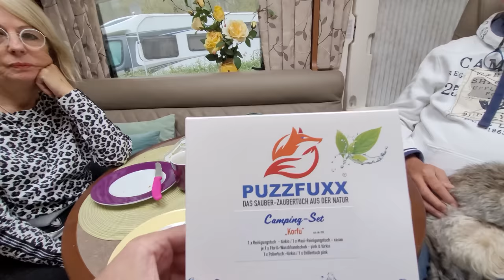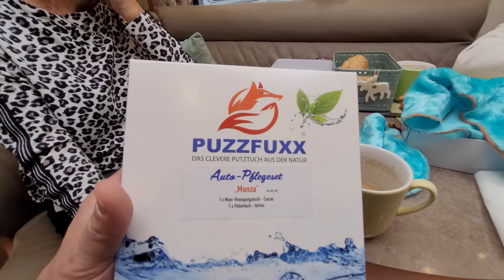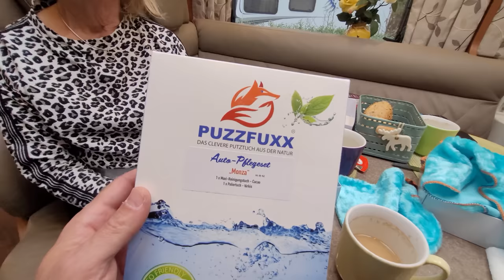Camping-Millionenhit: Hausfrau erfindet mit Ehemann Holz-Putztuch. Reinigt ohne Putzmittel:Puzzfuxx.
10% Kennenlernrabatt bei Neukunden Registrierung

REINIGEN WIE DIE NATUR

Unser Lehrmeister ist die Natur. Dort gibt es weder Tenside noch Lösungsmittel. Dennoch reinigen sich Pflanzen ohne mechanische Einwirkung selbst. Ihnen genügt das abfliessende Regenwasser. Aber warum ist das so? Die Antwort: Weil sie organischen Kohlenstoff abgeben, der das Wasser auf der Blattoberfläche sehr weich und damit reinigungsaktiv macht. Eine Wirkung, die im Haushalt nur mit Putzchemie erreicht wird.

REINIGEN MIT DER NATUR

PUZZFUXX Pflanzen-Fasertücher nutzen dieselben Reinigungseigenschaften wie Pflanzen in der Natur, da sie selbst biologischen Kohlenstoff enthalten. Daraus ergibt sich der 2. Effekt des Tuches, das Reinigungswasser wird aktiviert und das Tuch kann sich selbst perfekt zurück reinigen. So wird aus dem reinen und entspannten Wasser das natürlichste Reinigungsmittel der Welt. Und das Beste, das Tuch reinigt sich in klarem Wasser selbst zurück und ist danach wieder sauber und geruchlos. Die Mikrofibrillen des PUZZFUXX sind 30 x dünner als eine Baumwollfaser und 100 x dünner als ein menschliches Haar.

REINIGEN FÜR DIE NATUR

PUZZFUXX benötigt nahezu keine chemischen Reinigungsmittel. Dies spart nicht nur Geld, sondern schont auch die Umwelt & Meere. Dank dem mikrotechnologischen Verfahren mit dem PUZZFUXX aus schnell nachwachsenden Rohstoffen hergestellt wird, schont PUZZFUXX die Umwelt also im doppelten Sinn. "Ein Tropfen füllt zwar noch keinen Ozean, aber viele Tropfen ergeben Regen und viele Regen füllen die Meere. Jeder Tropfen zählt!" D. Reichle

WORAUS BESTEHT DIE FASER?

Der PUZZFUXX besteht aus Millionen feinster Holzfasern des Bambus, den sogenannten Microfibrillen.
Diese werden durch einen aufwendigen mikrotechnologischen Herstellungsprozess gewonnen.
Es handelt sich daher um kein normales Bambus-Tuch.

Die PUZZFUXX Fasern sind 100 x dünner als ein menschliches Haar und haben eine antibakterielle Wirkung.
Sie stoßen jeglichen Schmutz und Bakterien ab, wenn das Tuch unter fliessendem Wasser ausgewaschen wird.

Der PUZZFUXX nimmt einen Schmutz, den er einmal aufgenommen hatte auch kein 2. mal mehr an.
Somit ist der PUZZFUXX immer sauber, riecht nie und ist Bakterien abweisend.

00:50 Erfinder von Puzzfuxx
02:20 Zaubertuch
07:30 Preis
08:15 Tipps
17:00 Test